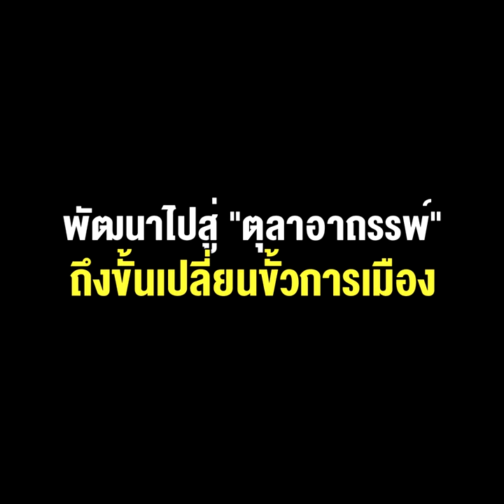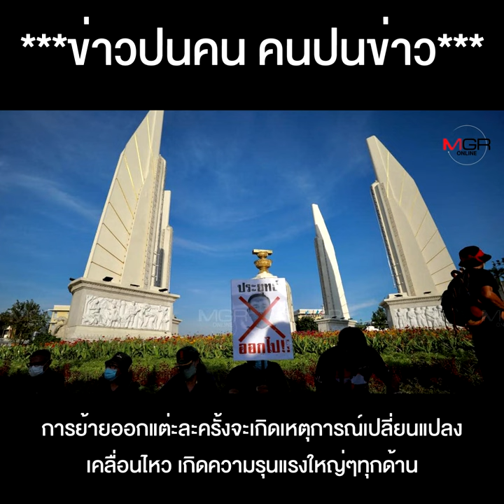“นอสตราดามุสเมืองไทย” ทายว่า หลัง 24 สิงหาฯ จะพาแตกแยกครั้งใหญ่ พัฒนาไปสู่ “ตุลาอาถรรพ์”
“นอสตราดามุสเมืองไทย” ทายว่า หลัง 24 สิงหาฯ จะพาแตกแยกครั้งใหญ่ พัฒนาไปสู่ “ตุลาอาถรรพ์” ถึงขั้นเปลี่ยนขั้วการเมือง